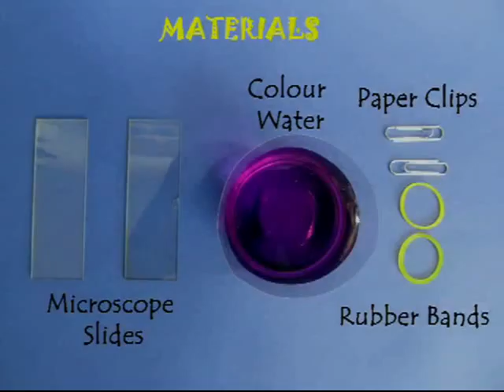CAPILLARY ACTION | Punjabi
Capillary Action or the Astronomer’s Cup is a simple device which you can make using two slides, colored water, a paper clip and a rubber band. Place one slide on top of the other. After aligning the slides place a rubber band along one long edge. Place a paper clip on the other edge. The clip will form a nice wedge between the two slides. Place the slides vertically in colored water. Water will immediately rise between the slides making a very nice parabolic curve. Where the distance between the slides is narrowest the water level will rise all the way to the top. Towards the broad end the level will be the same level as that of the water. Here the capillary action is pulling the water to the top whereas gravity is pulling it down. As there is no gravity in space the water rises all the way to the top. This is used by astronomers to drink water in space.